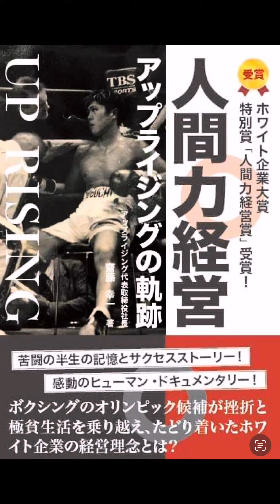インパル オーラ AURA